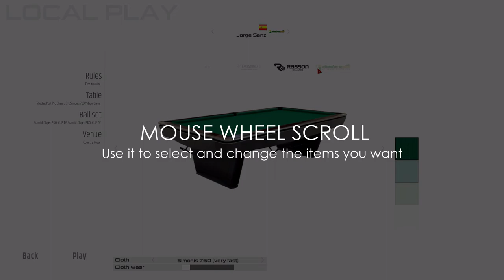07 - OFFLINE Training Mode - ShootersPool Guide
First, launch the Offline game with the button "OFFLINE" at the Bottom right menu of the Online Game platform. You can also run the Offline game from the installation directory by default at C:\Program Files (x86)\ShootersPool\bin - ShootersPool.exe

Tips:
In all the menus of the game where you can select an item such as the tables, ball sets... you can place the mouse cursor in the image and use the mouse wheel to change them.

Before you start a training, you can set your cue case at PROFILES - MODIFY - CUE CASE. Here you have a video about how to set it

Modify the game controls. You can do it at ESC - GENERAL OPTIONS - CONTROLS.

In the Free Training mode, you have always ball in hand so you can move the cue ball with M at any time. Also, you can move any ball from the Overview Camera ("O"). If you want to quit a ball, just drag it out of the table.

See you at the tables! :)